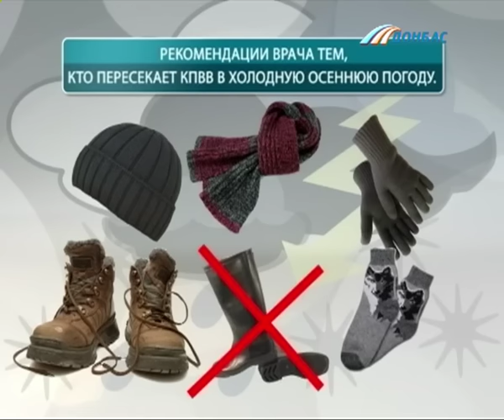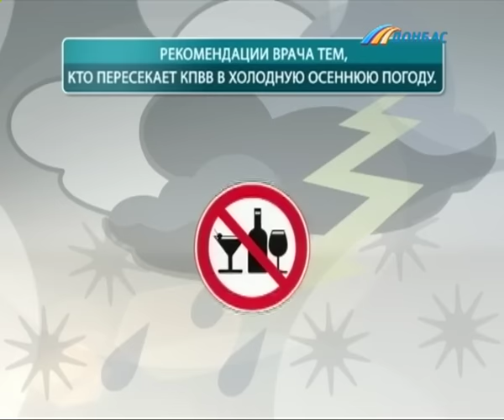Всем миром :: Перенос КПВВ в Майорск: плюсы и минусы. Помощь землякам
Уменьшение "серой зоны". Как перенос КПВВ из Зайцево в Майорск повлияет на работу пограничников и волонтеров, а также отразится ли это на безопасности перемещения людей? Кому удаётся помогать оставшимся в самых опасных районах Донбасса и сможет ли упростить жизнь вынужденным мигрантам "карта переселенца"?  Об этом смотрите в новом выпуске "Всем миром".

Гости:

Левон Азизян – координатор правовых приемных "Восток-SOS" на востоке Украины;

Олег Слободян – помощник Председателя Государственной пограничной службы Украины - пресс-секретарь;

Катерина Брюханова – заместитель руководителя «Всеукраинской ассоциации переселенцев»

Юлия Герасименко – менеджер программы "Адресная помощь" Гуманитарного штаба Рината Ахметова